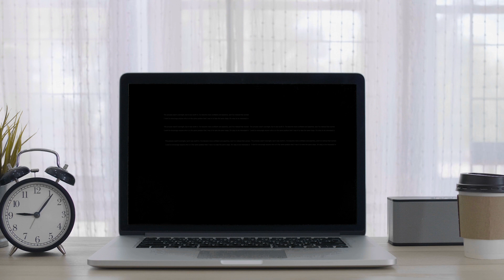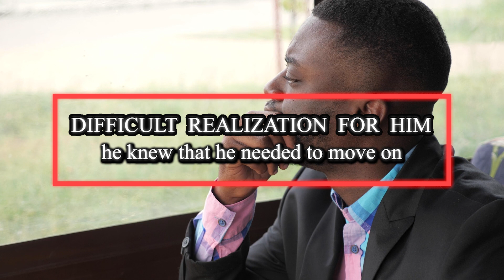The Anonymous Email | The Dangers Of Simping | Simp No More | DJ NINEZ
In today's video, I'm sharing the dangers of simping. The lesson here is that it's important to strike a balance. It's okay to show interest in someone, but it's important to remember that your life is about more than just that one person. Don't neglect your friends, your hobbies, or yourself in the pursuit of someone else's affection. Are you going to make the changes today?